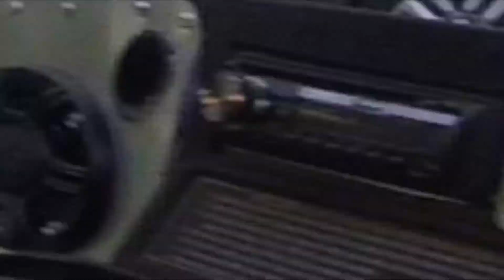MINI TESLA... DRONES... WHY NOT?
We have this pretty sick golf cart so... CSRC and I decided it would be a great idea to chase it down. Now you'll have to forgive the pilot, this was his first video chasing a motorized vehicle. We really hope you like this.

CAST

Pilot:CSRC
Driver: Raydus FPV
Guy on the back: SOTO

Drone Specs

Frame - Armattan Rooster 5"
Flight Controller - Helio Spring
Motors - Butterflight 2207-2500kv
ESCS - DAL Enginer 4in1 32 bit
FPV Cam - Foxeer Arrow V3
VTX - TBS Unify Pro HV
VTX Antenna - TBS Triumph
Batteries - ACEHE 1500 75c
Radio - Taranis X9d SE
Goggles - Fatshark Dominator V3

Golf Cart

Custom EZGO 48 volt from some guy on Craigslist
Paint: Larry Katon JR.
Lift Kit: Ebay-6" Drop Axle Lift Kit for EZGO Golf Cart 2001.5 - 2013 Electric TXT Model
Wheels: EBAY- GOLF CART 12" VAMPIRE (Machined & Black) WHEELS and 20" AT TIRES (SET OF 4)

Editor: Hitfilm Express 2017